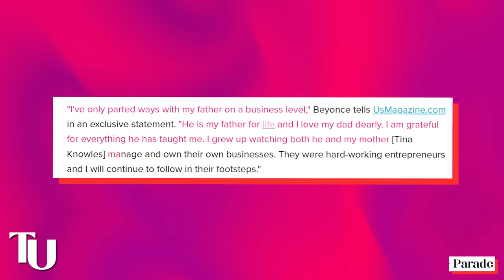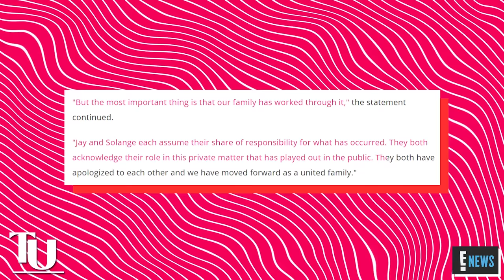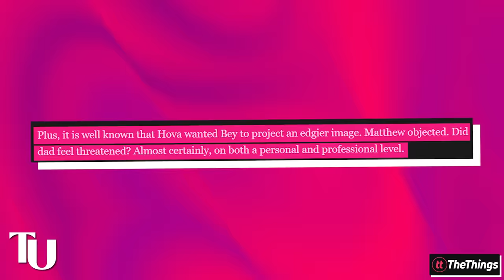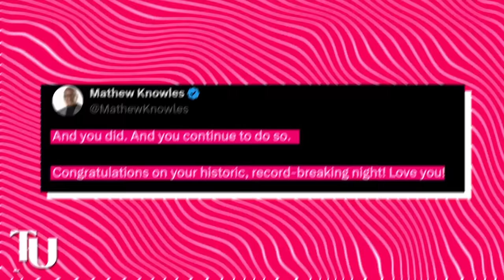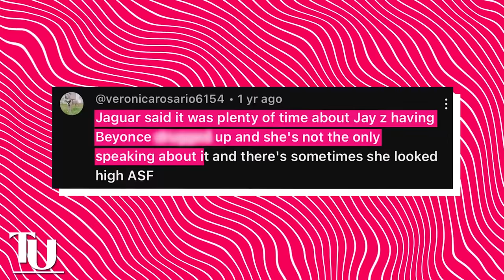Mathew Knowles WARNS Jay Z After FBI Pulls Up | Matthew Warned Us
Chile, not Beyonce’s daddy Matthew Knowles pulling up on Jay Z and exposing him. At this point, it’s becoming crystal clear that there is some truth to the rumors about how Jay Z is going to get the Diddy treatment next because Matthew Knowles is sending a strong warning to Jay Z to NOT take Beyonce down with him.

Now, Jay Z has had us fooled for years, but Matthew never fell for his charm, because has been trying to warn us for years about the type of person that Jay Z really is, but we never really listened. Well, Matthew is officially back in the story, and he is spilling tea on the shady actions that Jay Z has allegedly been carrying out in secret, and y’all need to sit down for this because Matthew came prepared to expose Jay Z to the fullest.

Did he just confirm those rumors of Jay Z allegedly drugging Beyonce? And did Jay Z really force Beyonce to cut her father off? Chile, this story is wild, and it is about to get even wilder.